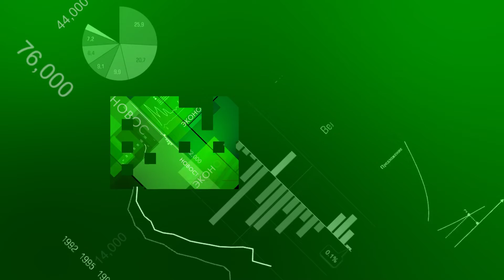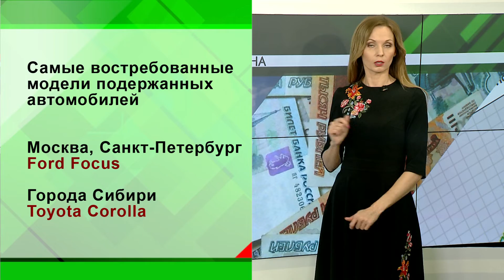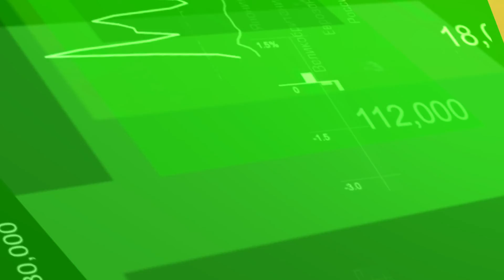Новости экономики - 24.04.2019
В стране стало меньше граждан, которые относят себя к среднему классу.  По итогам прошлого года их доля составила 47%, это на 13 процентных пунктов меньше, чем 4 года назад (60%) Таковы данные опроса Сбербанка. Федеральные власти не прокомментировали полученные результаты.